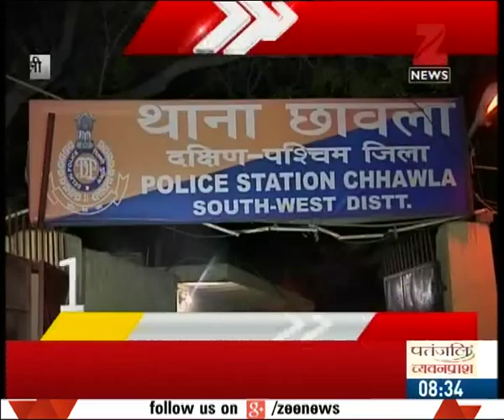Unidentified criminals shot killed 2 persons in bike in Delhi's Chawla area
Unidentified criminals shot killed 2 persons in bike in Delhi's Chawla area. Watch complete news story of Top 10 Delhi Mumbai News for getting the detailed news updates!